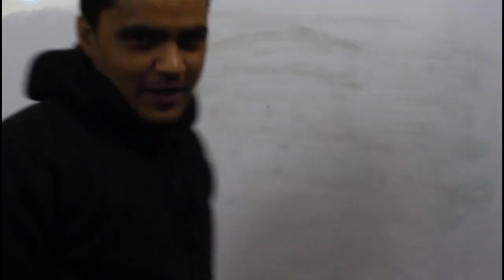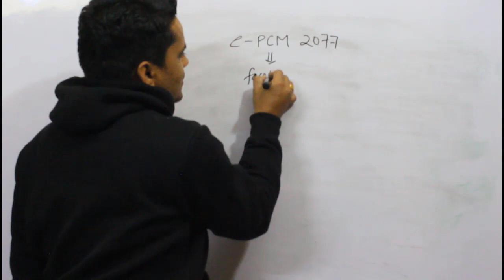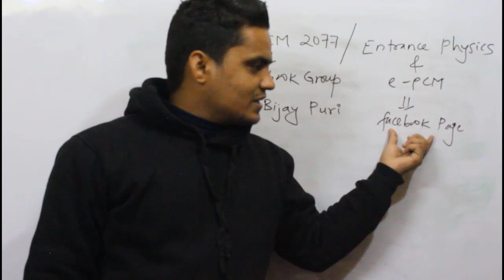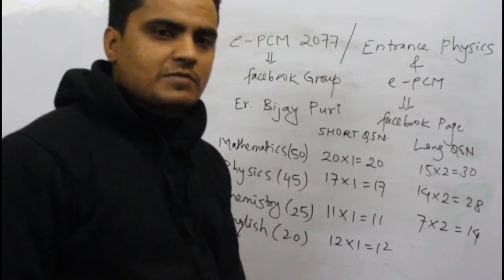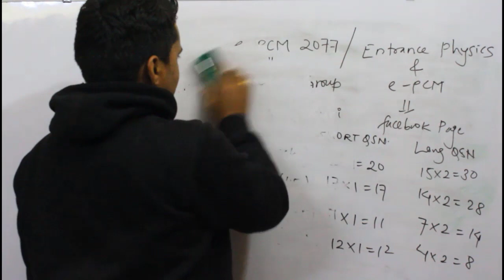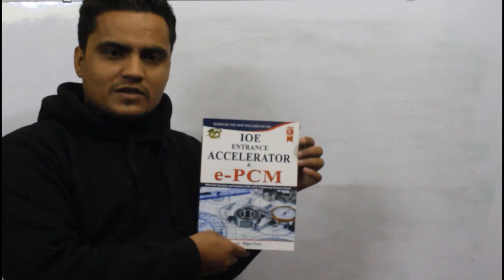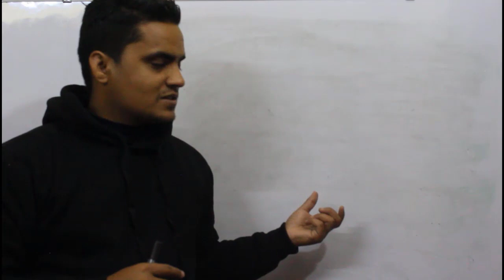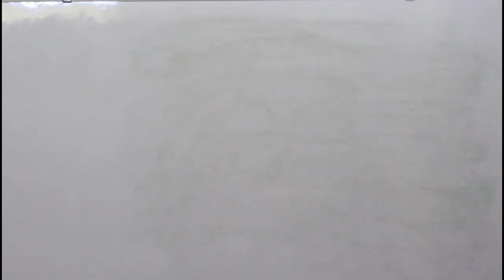INTRODUCTION TO RUMOURED SYLLABUS OF IOE and My Books